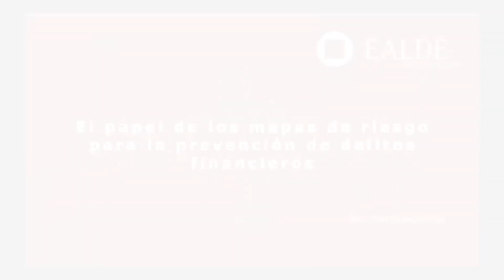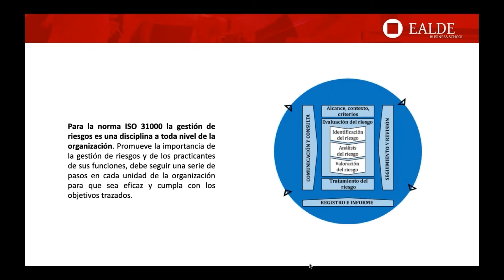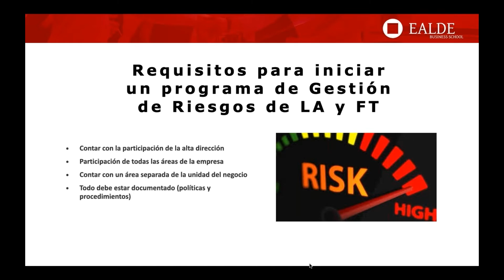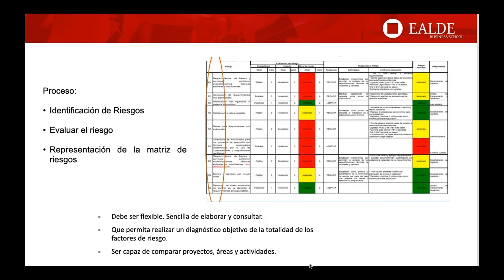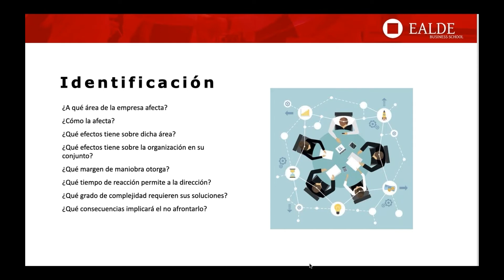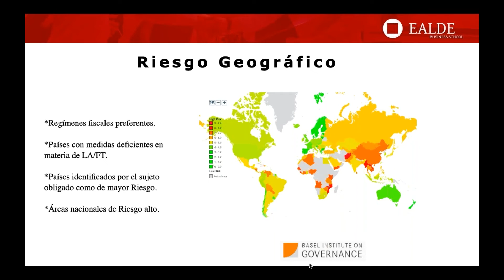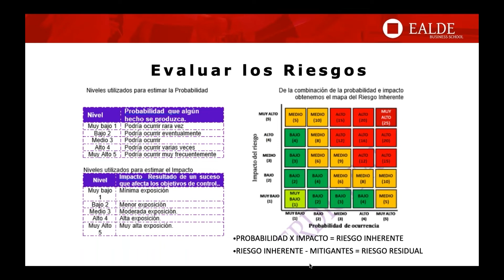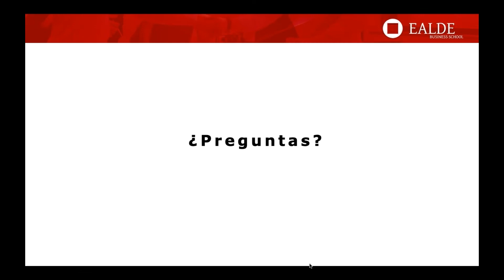El papel de los mapas de riesgo para la prevención de delitos financieros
La búsqueda para encontrar las formas de evitar ser partícipes de un delito financiero ha llevado a la necesidad de generar herramientas que nos ayuden a identificar las vulnerabilidades y riesgos que cuentan las organizaciones, para  conocer la mejor forma de no ser víctimas de los diversos ilícitos de carácter financiero alrededor del mundo. Dentro de estas herramientas encontramos los mapas de riesgos, que ayudan a generar el conocimiento necesario para conocer la condiciones a la que está expuesta la organización y de esta forma establecer una adecuada gestionar los riesgos.

Por ello, en esta sesión se expondrá el importante papel que tienen los mapas de riesgos para desarrollar una gestión de riesgos enfocada a la prevención de delitos financieros para  ayudar a las organizaciones a establecer mejores controles y designar los recursos adecuados para evitar ser partícipes o parte de una actividad ilícita.

Este webinar se aborda en profundidad en el Máster en Compliance: Fraude y Blanqueo de EALDE

– Acerca del ponente, Fidel Eduardo Gómez –

Máster en Gestión de Riesgos con especialidad en Fraude y Blanqueo de Ealde Business School. Cuenta con una especialidad en Prevención y Persecución de Recursos de Procedencia Ilícita por el Instituto Nacional de Ciencias Penales (INACIPE) en México y se encuentra certificado como Especialista en Prevención de Delitos Financieros por la Association of Certified Financial Crime Specialist (ACFCS) así, como, en Prevención de Lavado de Dinero y Financiamiento al Terrorismo por La comisión Nacional Bancaria y de Valores (CNBV) en México.

Ha trabajado como director de supervisión de prevención de lavado de activos en el sector Fintech en el gobierno de México y ha participado como investigador y líder de equipo de unidades de inteligencia financiera de dos instituciones financieras. Cuenta con experiencia como docente invitado en diversas instituciones educativas en México.